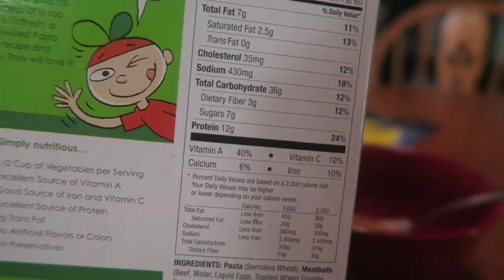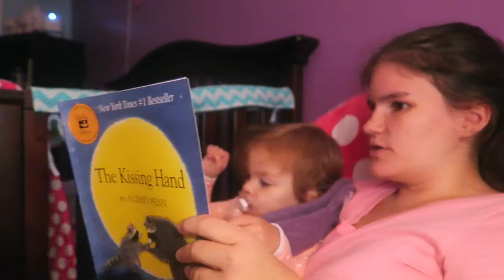CAUGHT IN THE ACT!